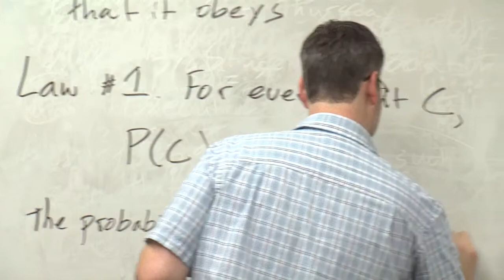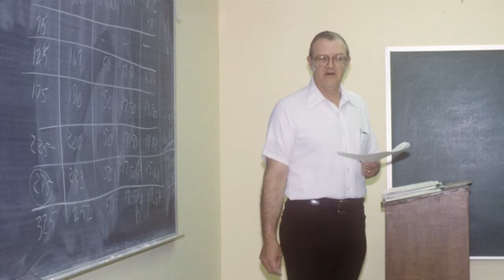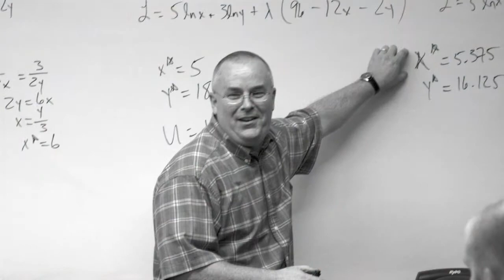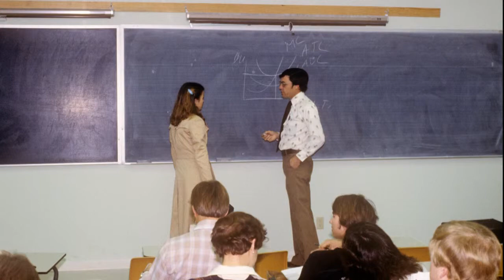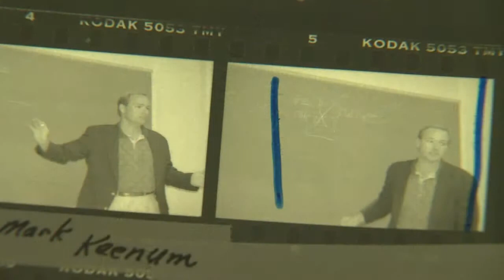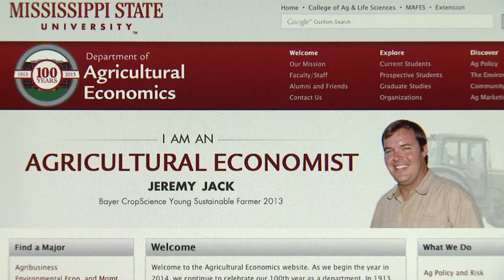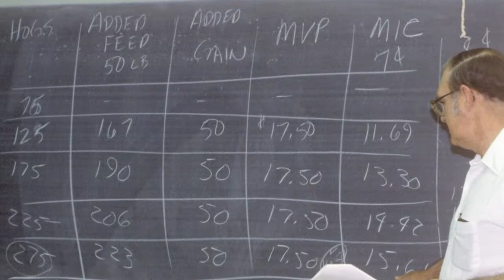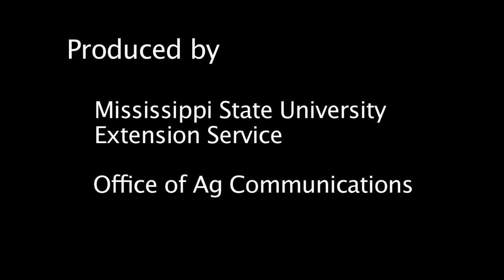Mississippi State University Agricultural Economics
Mississippi State University celebrates 100 years of Agricultural Economics (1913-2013.)